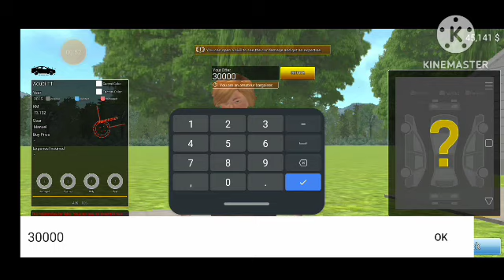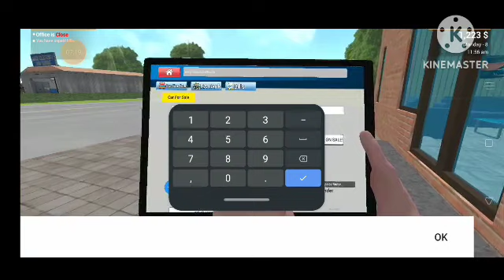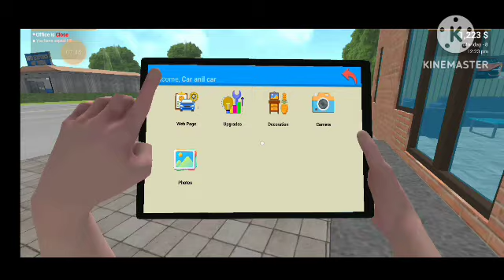Mustang GTR 3D 30000 do ladki 💞💗🤎💔💔💯💯